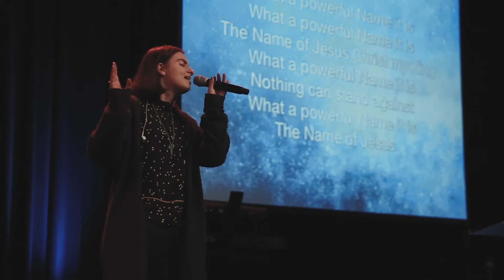Our Vision | Engaging the Disengaged with Jesus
Life's Complicated. We Get It. We want to help...